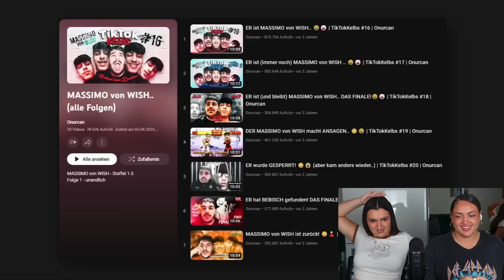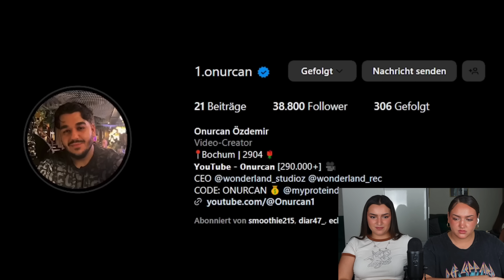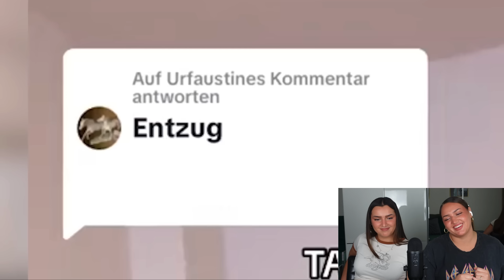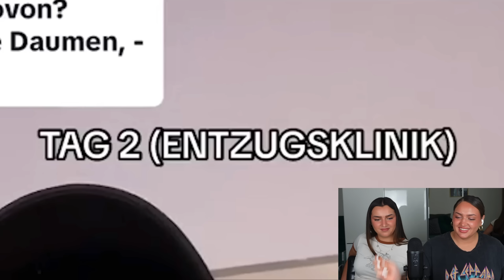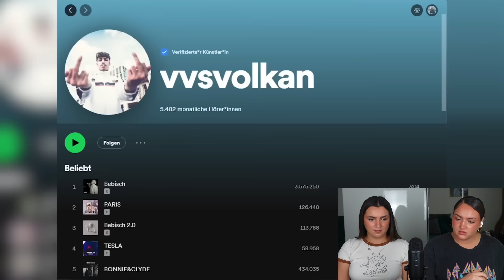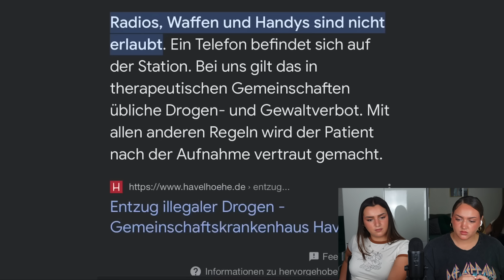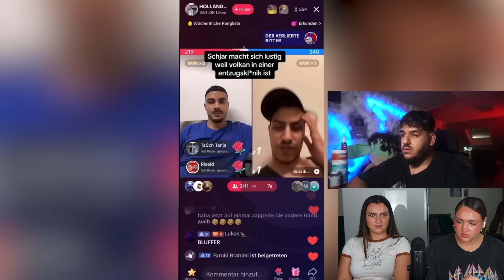Volkan wie konntest du sowas machen…?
FOLGT AUF TIKTOK:
Tuti: callmetutii
Hona: jehonameta1
Tuti&Hona: jtfamily